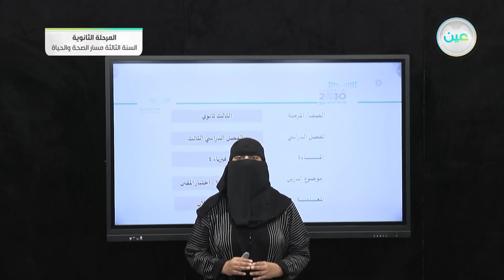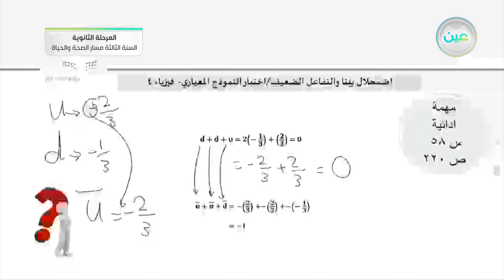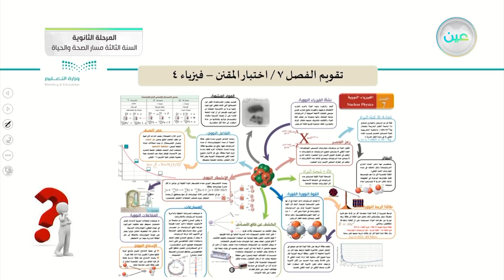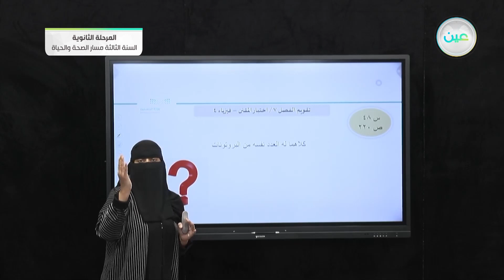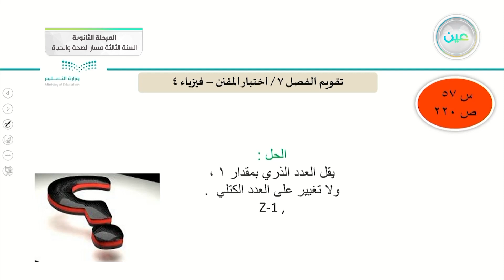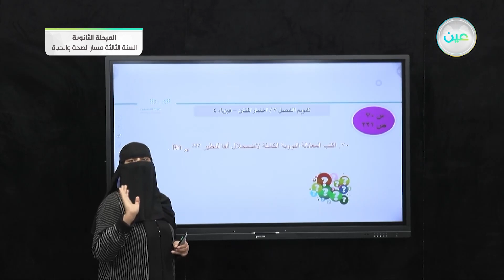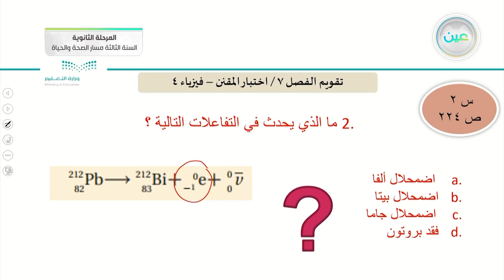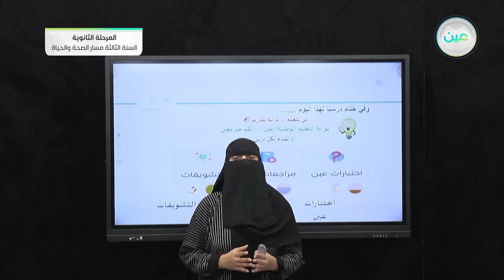تقويم الفصل 7 / اختبار المقنن - الفيزياء 3-3-3 المرحلة الثانوية – السنة الثالثة مسار الصحة والحياة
الحصة الأولى - الخميس - الأسبوع الثاني عشر - المرحلة الثانوية – السنة الثالثة مسار الصحة والحياة